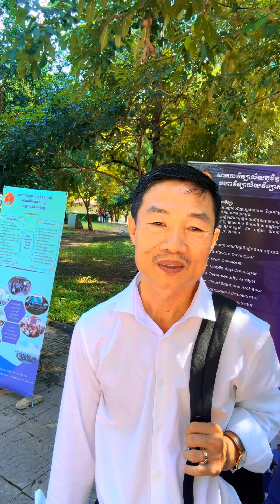ចង់រៀន IT នៅភូមិន្ទភ្នំពេញ!